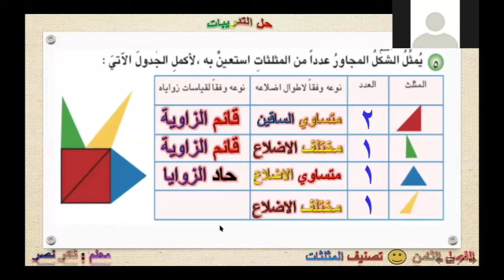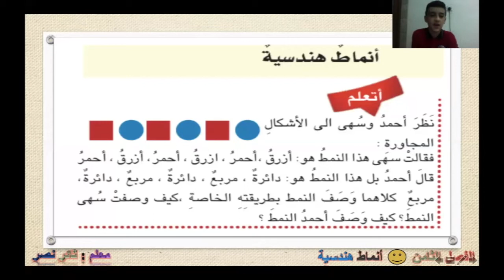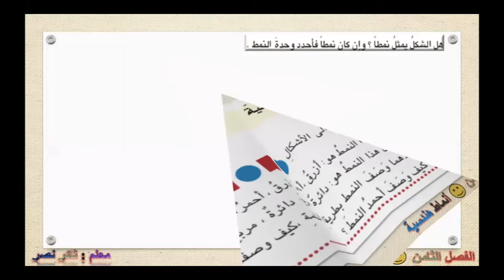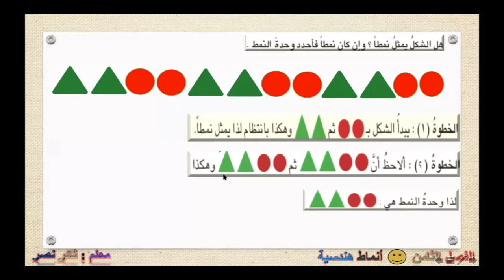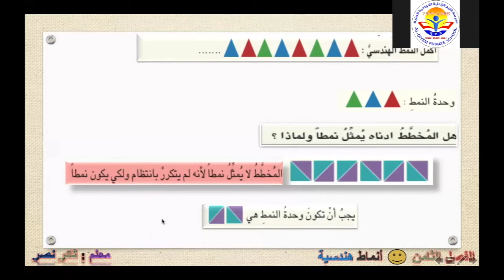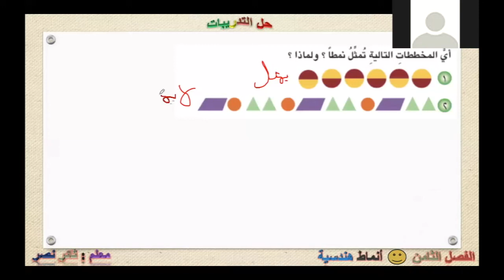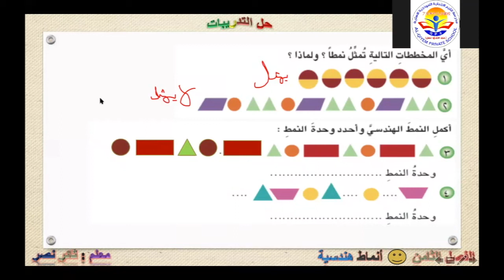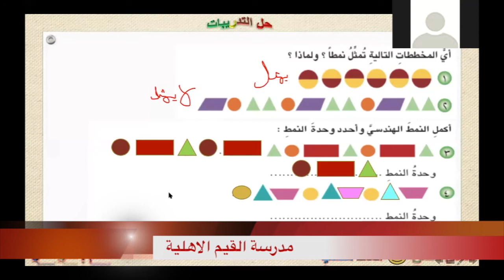رياضيات الخامس الابتدائي درس تفاعلي انماط الهندسة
ضمن سلسة الدروس التعليمية والتفاعلية التي تقدمها مدرسة القيم الاهلية على برنامج الزووم
يسعدنا ان نقدم لكم درس تفاعلي رياضيات الخامس الابتدائي
الموضوع :- انماط الهندسة
تقديم :- المعلم ثائر نصر